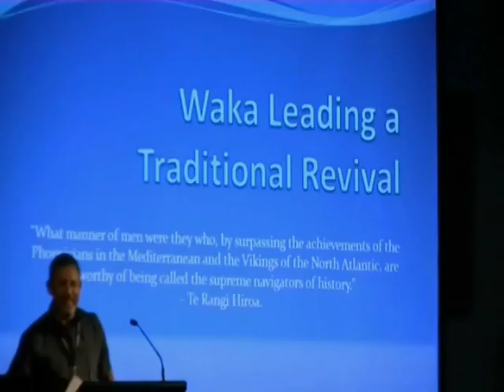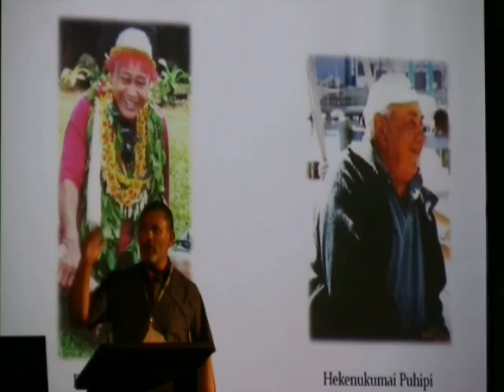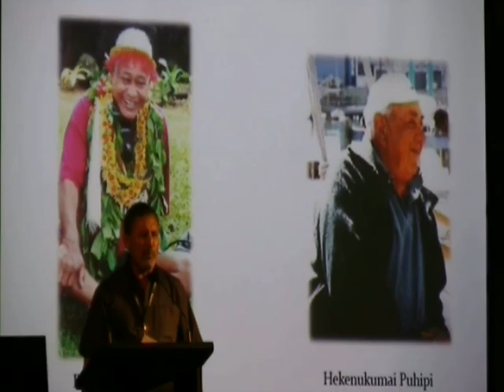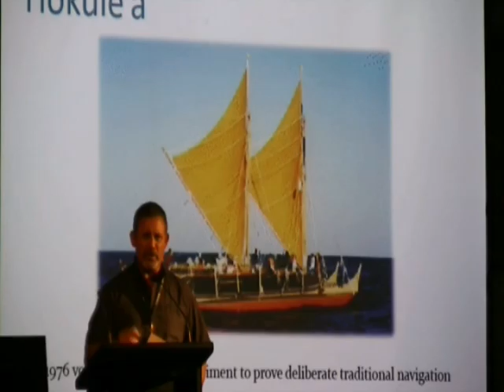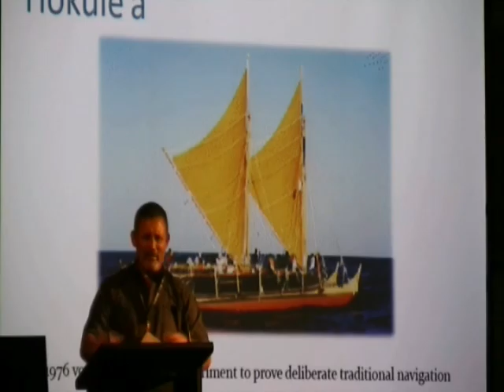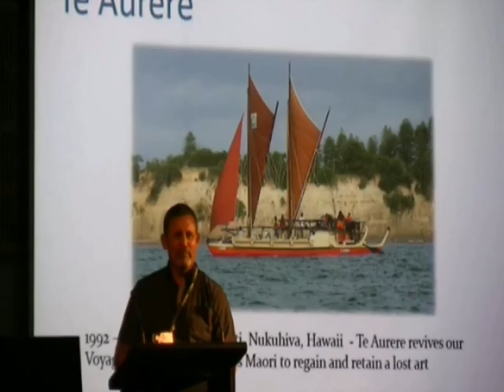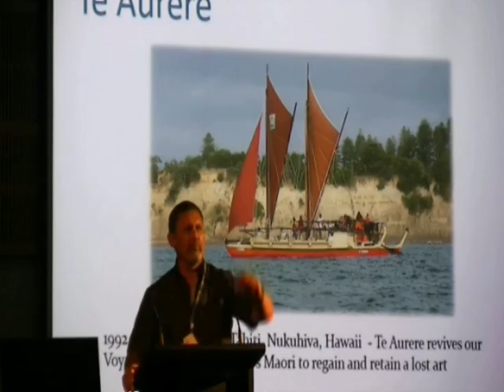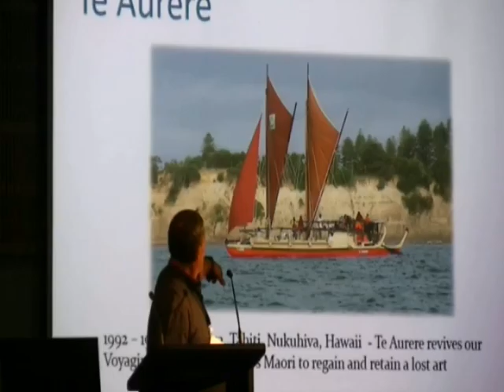Jack Thatcher (part 1)